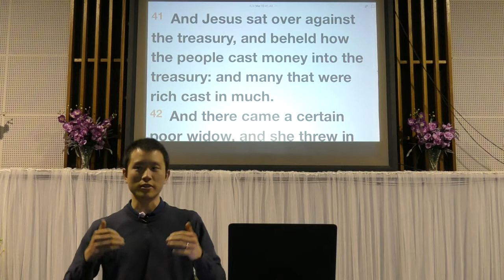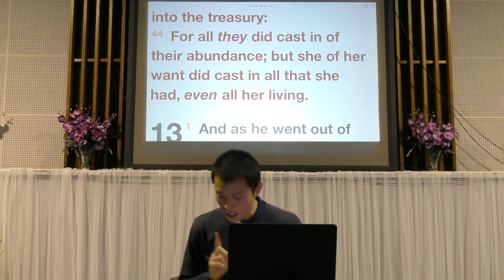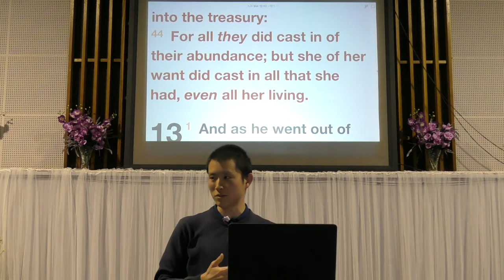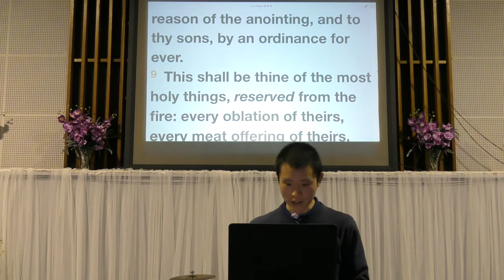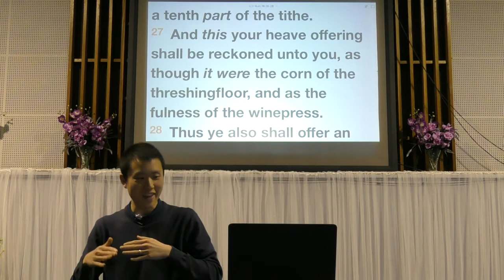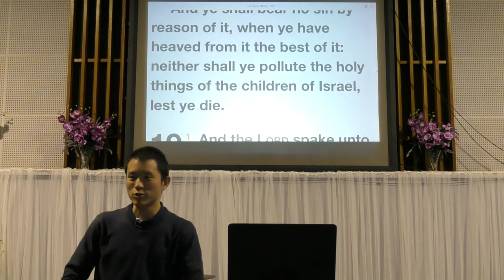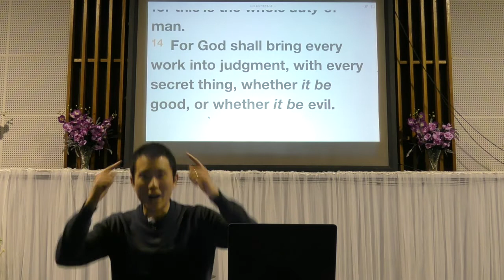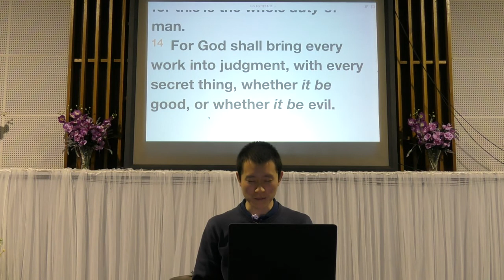Giving God Your Best | Victor Tey (18-Jun-2017)